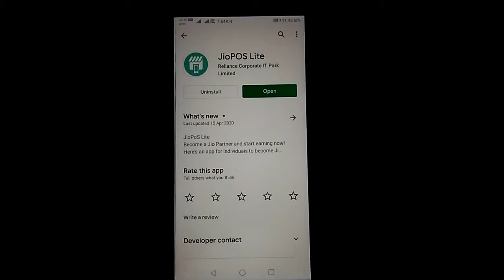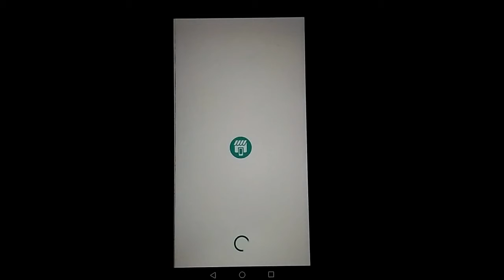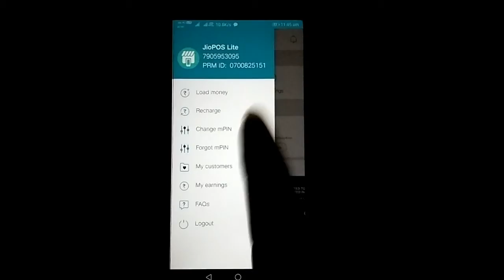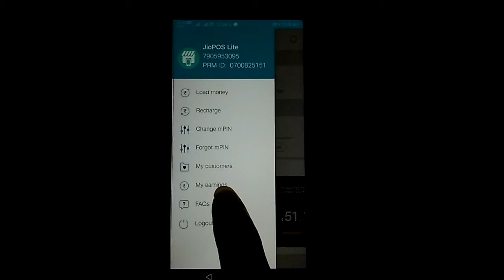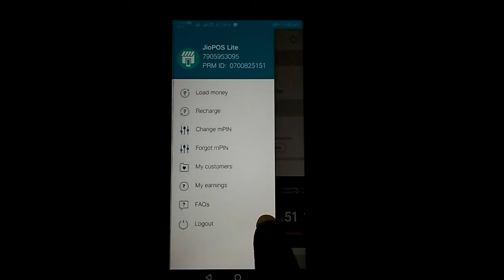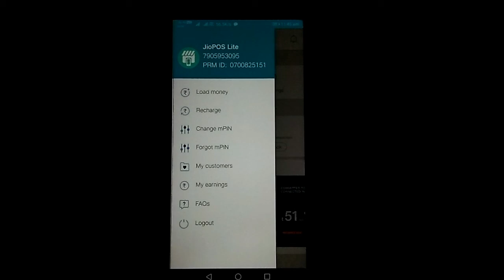Jio auto refill problem solved jio pos lite how to use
Jio pos lite work and use
How to use jiopos lite
Jio lite use for tje earn money
How to recharge on jio number
Jio lite new features
Jio phone 3 working on lock 🔒 down
Jio me kaise recharge kare

Jio auto refill problem solved
How to volume increase jio balance